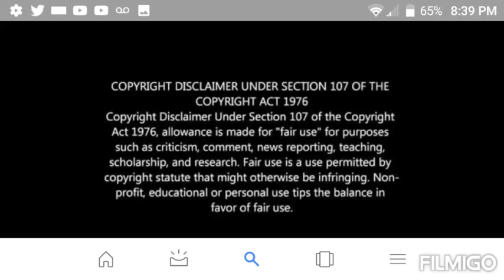Angles and the sky!!! Google that 🤭